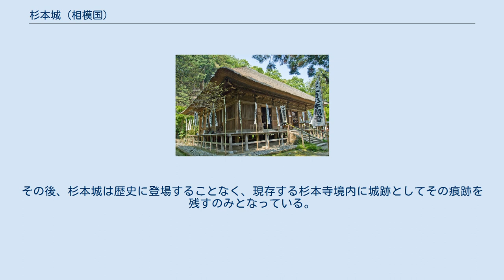杉本城 (相模国)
杉本城（すぎもとじょう）は、相模国鎌倉郡、現在の神奈川県鎌倉市二階堂の杉本寺裏山にあったとされる日本の城。
 現在、中腹に杉本寺が立つ「大蔵山」山塊が城跡とされる。
『日本城郭大系』では、山に囲まれた古都鎌倉全体を鎌倉城とする見解に立脚し、その防御性を高めるため朝夷奈切通側からの侵攻に備えて造られたのが当城であると位置付けている。
 三浦氏の棟梁である三浦義明の長子で杉本氏の祖・杉本義宗が三浦半島を出て鎌倉郡杉本の地に居を構えて築城した。
同地は三浦氏の勢力下で六浦道を抑える要衝であった。
義宗は若くして亡くなるが、義宗の次男、義茂が入城し、杉本城を守った。
 その後、源頼朝が伊豆の蛭ヶ小島で挙兵し、治承・寿永の乱が起きると、三浦一族は源氏方についたものの、頼朝勢が大庭景親勢と激突した石橋山の戦いで敗北した後、鎌倉由比ヶ浜に平家方の畠山重忠が進駐してきたが、三浦氏は畠山氏と姻戚関係にあるため、すぐさま合戦にはならなかったが、畠山勢の三浦勢攻撃と誤解した義茂は杉本城内から畠山勢に攻めかかり、合戦に及ぶなど杉本城は治承・寿永の乱（源平合戦）における軍事拠点として重要な役割を果たしている。
 その後、杉本城は鎌倉時代末期頃、堀切及び溜池、詰の場所等が設けられ、搦め手は瑞泉寺まで達し、武家の都ともいうべき鎌倉郷内の重要な城郭として存続したが、『太平記（西源院本）』によると、南北朝時代の建武4年（1337年）12月28日、北朝方（足利方）の 斯波家長が、朝夷奈切通から攻め入った南朝方の北畠顕家軍に杉本城の戦いで敗れ、城兵ことごとく討ち死にし、杉本城は落城の憂き目にあった。
その後、杉本城は歴史に登場することなく、現存する杉本寺境内に城跡としてその痕跡を残すのみとなっている。